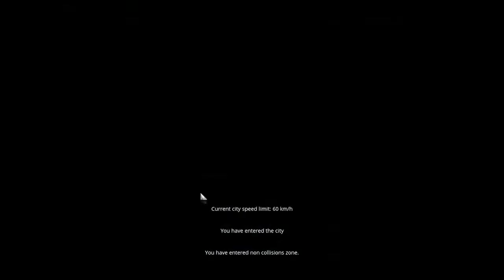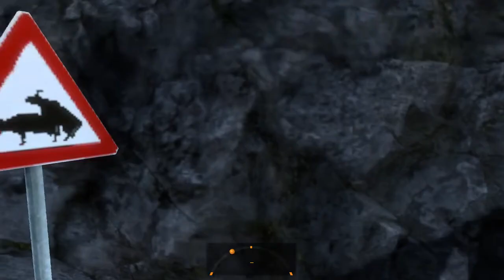Euro Truck Simulator 2 TruckersMP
হ্যালো ! আজকে আমি বিটিয়ার এর ভাই ব্রাদারদের সাথে ট্রাকার্স এমপিতে খেলছি । আমাদের সাথে জয়েন করতে নক করুন ( বাংলাদেশের সবচেয়ে বড় ভিটিসি )